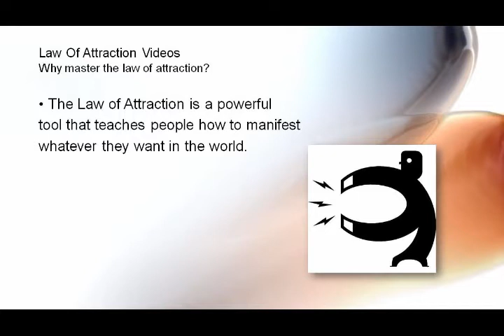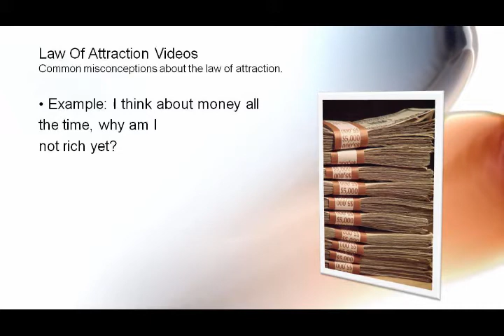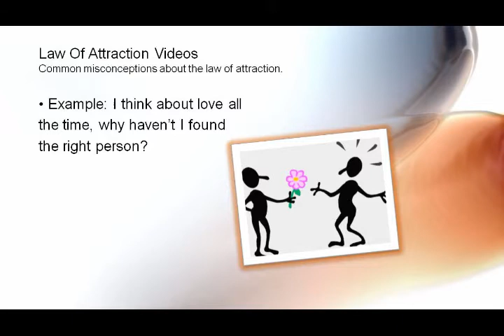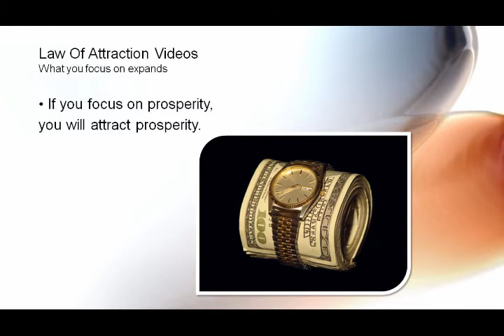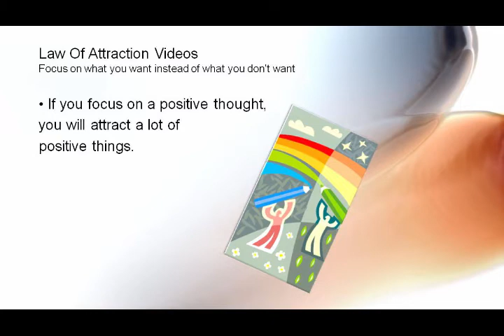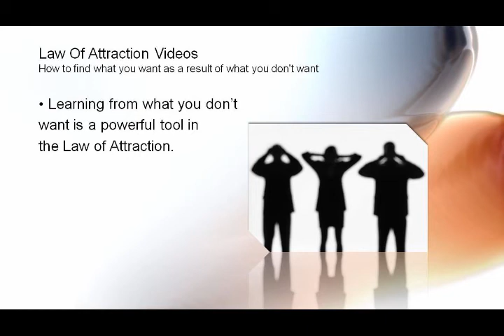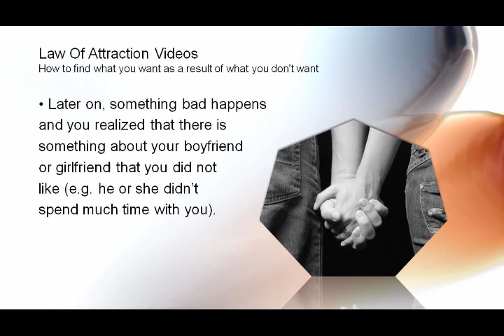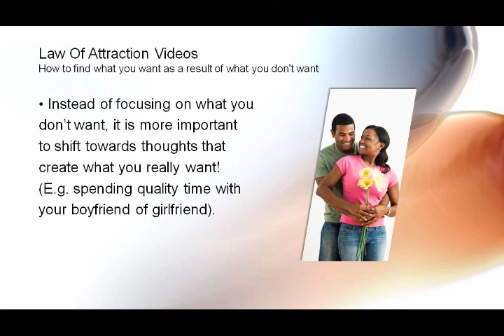The Law Of Attraction Secrets - Achieve Life Purpose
The Law Of Attraction Secrets -Achieve True Calling And Life Purpose. Discover The Secret Law That Is Used By Some Of The Most Powerful Figures On The Planet. And How You Can Use It In Your Own Life To Achieve Your True Calling And Life Purpose!

TIMESTAMPS
00:00 Video A
01:30​ Video B
02:32​ Video C
03:55​ Video D
05:38​ Video E
Video F-J

🔥【Free!!】
*Free ebooks with MRR: